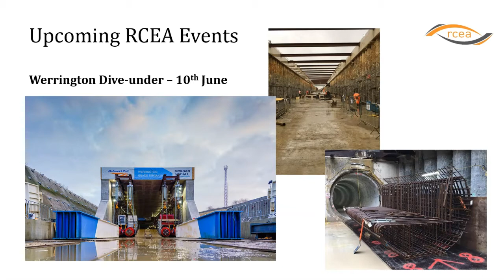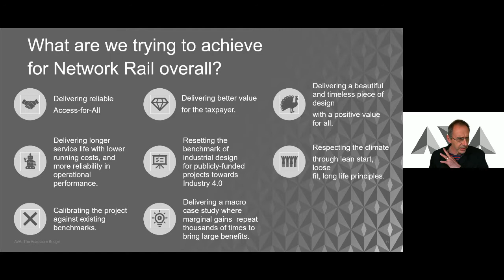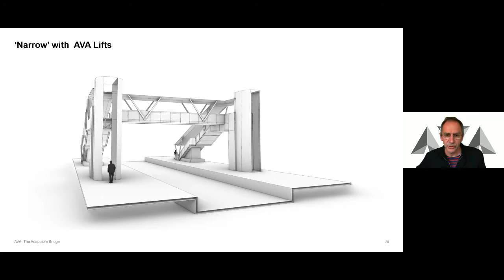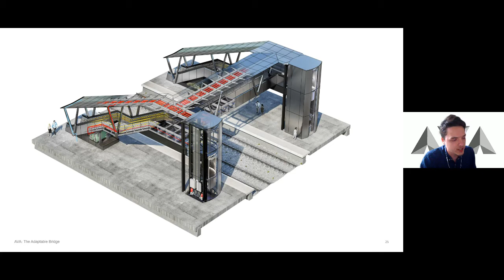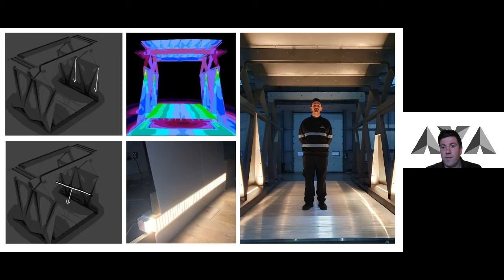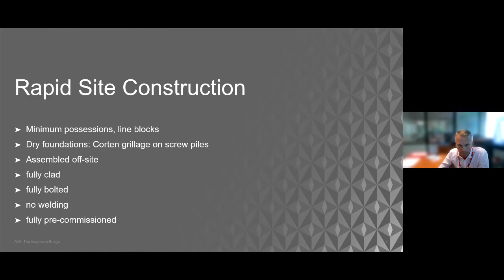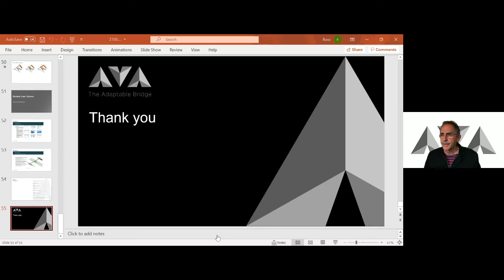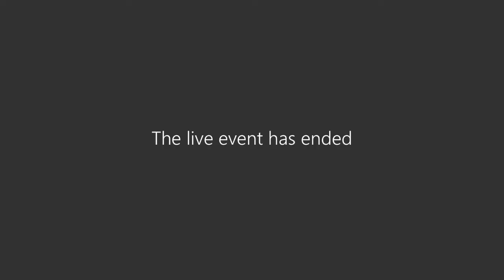Innovative Station Footbridges – the AVA footbridge project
The RCEA is delighted to host a webinar on Innovation of Station Footbridges. AVA is a consortium of companies including Network Rail, Expedition Engineering, X-Treme Systems, Hawkins\Browns and Walker Construction.

The team will give a talk about the work the consortium been doing towards making UK railway stations more accessible and some of the initiatives being driven to realise this goal including the AVA footbridge project.

The AVA footbridge project, funded by Innovate UK and Network Rail aims to revolutionise the way footbridges are built across the rail network reducing, time, cost and carbon in the process. The project is part of the TIES Living Lab programme.